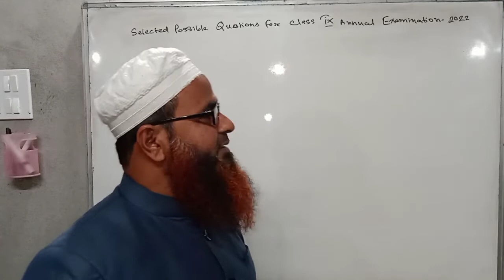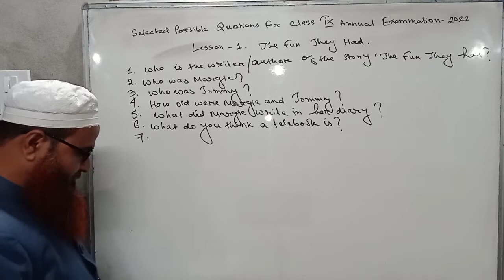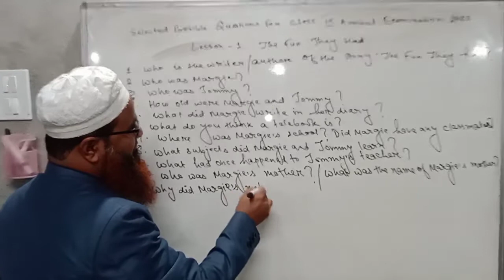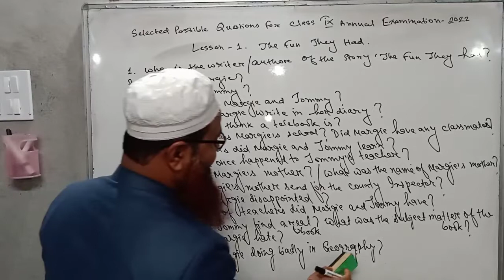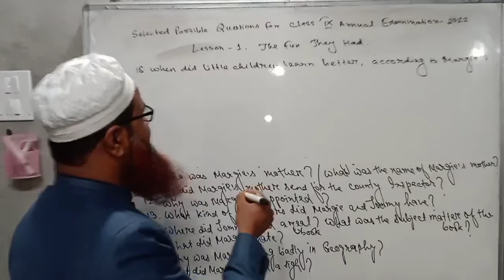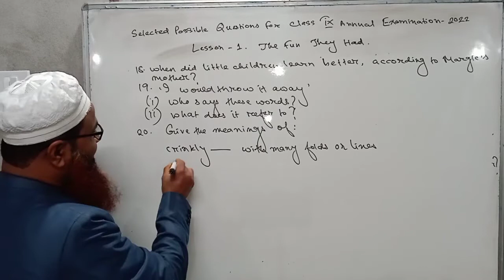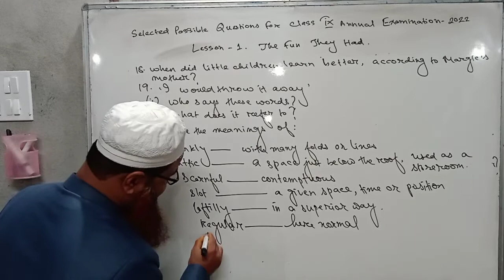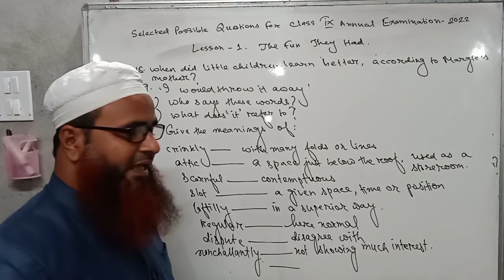English Learning Channel by Md Rafikul Islam Important Questions For Class IX Annual Exam 2022